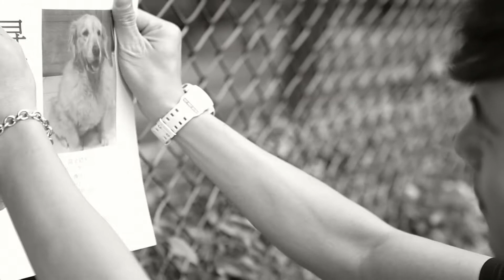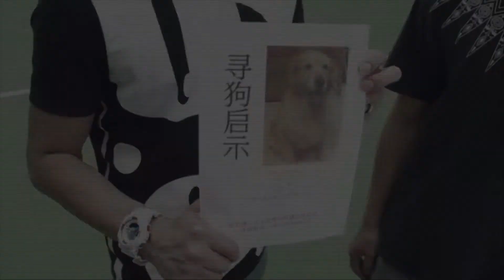佐丹奴Giordano 愛無界公益廣告 (代言人：謝佳見)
佐丹奴Giordano 愛無界公益廣告2013

在繁华城市 热闹的街头
每个人都活在钢铁般的面具之后
机械的在各自平行的轨迹上
重复着日复一日的生活
忙碌 而自我的奋斗
不知疲倦的向前走
毫无知觉的彼此擦肩而过
从不曾为谁停下 或 掉头
火热的心 被冷漠掏空
其实 在每张冷寂的外表背后
都藏着一个 热情的小朋友
请勇敢的伸出双手
让我们十指相扣
人跟人也可以靠近 接受
爱 融化陌生的界线
让世界不停转动
一起分享 传递 行动
没有陌生人的世界